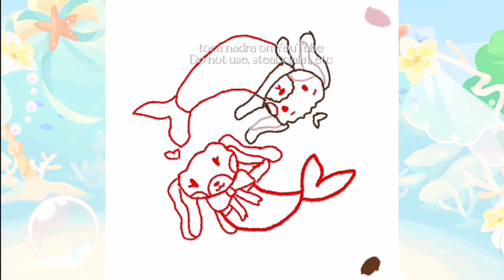DRAWING SUGAR BUNNIES AS MERMAIDS! 🐰🐇 MERMAY 4! ~ toca nadra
friends! ✨ hey friends! Hope you all enjoyed the video! 💗

✿ credits:

[music] ikson